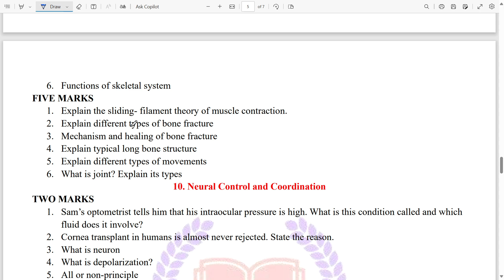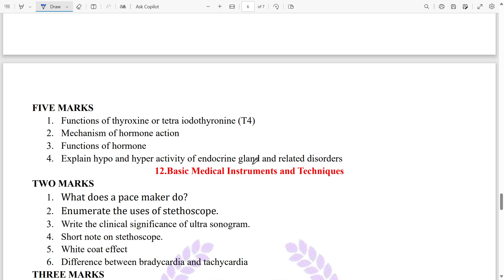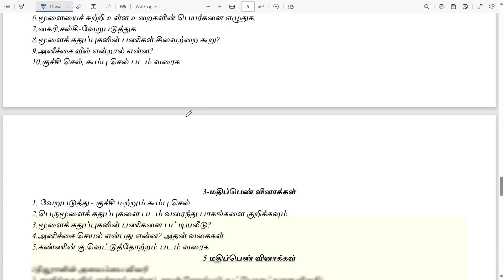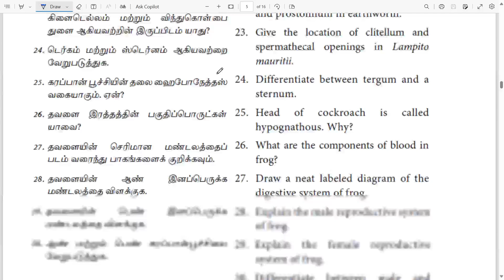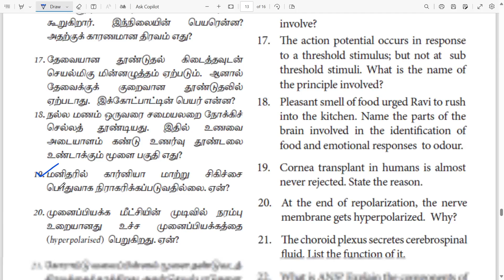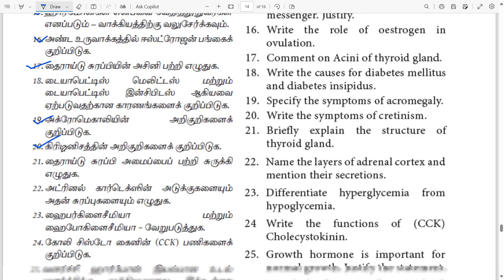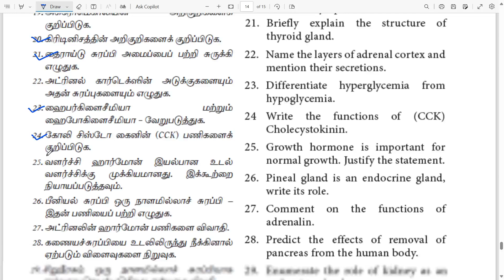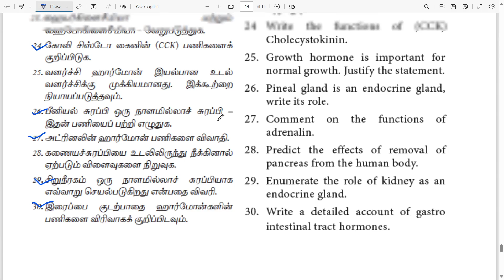11th Biology & Zoology Second Midterm 2024 |Important 2,3,5 Mark Questions |Confirm Questions